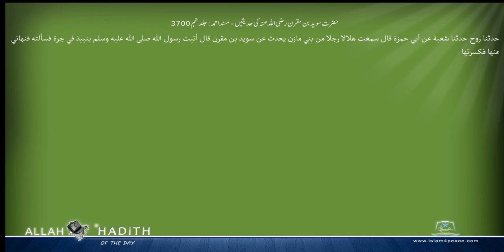حضرت سوید بن مقرن رضی اللہ عنہ کی حدیثیں مسند احمد Musnad Ahmad Islam4Peace com